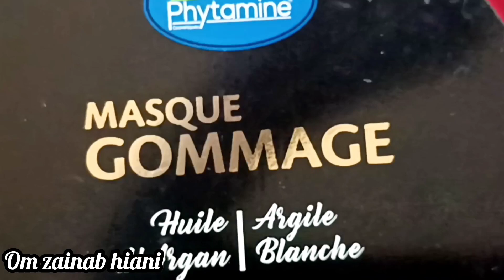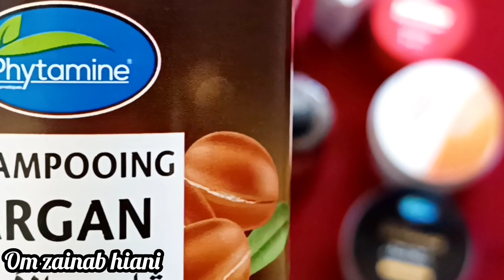تصدمت فاش درت ثقة وشريهم 10ديال حاجات ب 200درهم شوفو النتيجة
الفصول
لقطات مضحكة
الاستقبال الملكي
الامير مولاي الحسن
الامير مولاي رشيد
بونو
 الركراكي
اناحي
ياسين بونو
أشرف حكيمي
زياش
عشاء الاسود
الاسود محيحين
الرباط
rabat Morocco
rabat
Maroc
marocaine
people in Morocco

morocco أخبار الظهيرة 2M أخبار الصباح 2M أخبار المغرب اليوم أخبار المغرب أخبار اليوم 2M اليوم المغرب Maroc akhbar Akhbar 3ajila
Maghribiya Akhbar 3ajila Maghribiya
الفوز
الاحتفال
حفل
استقبال